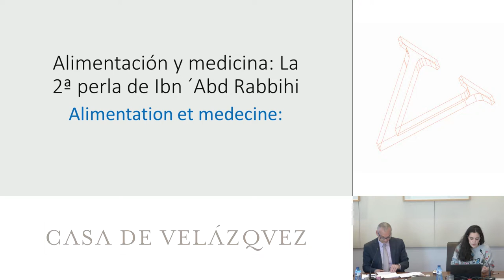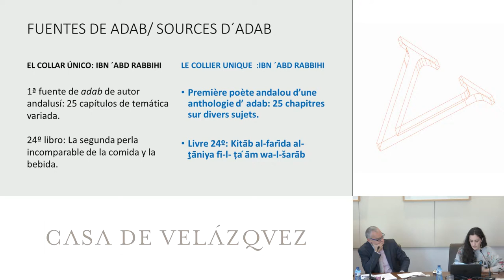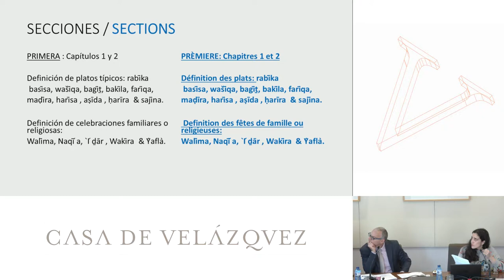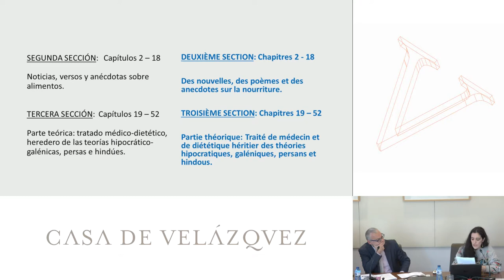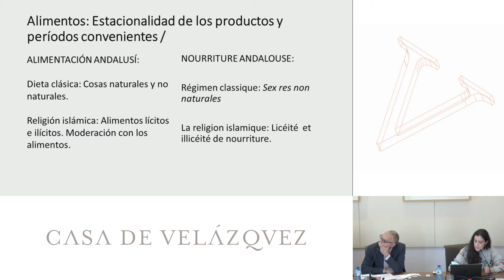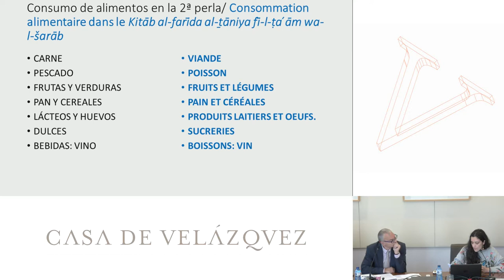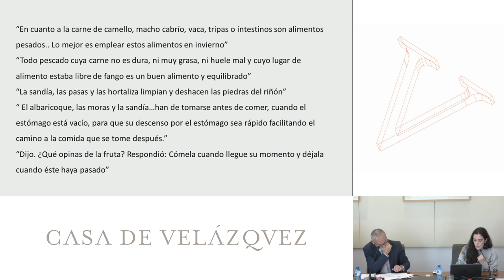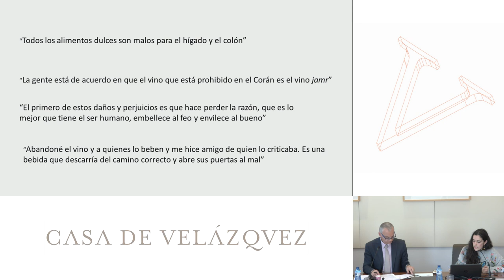Alimentación y medicina a través de las obras de adab, la seginda perla del andalusi Ibn'Abd Rabbihi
Santás de Arcos Iria de
   Podcasts de la Casa de Velázquez